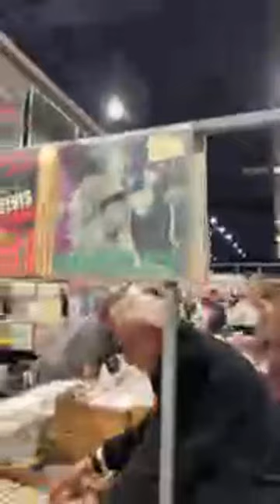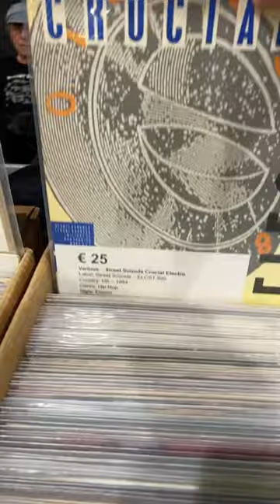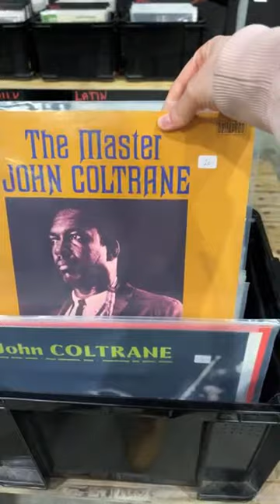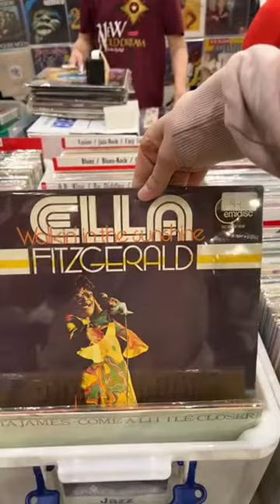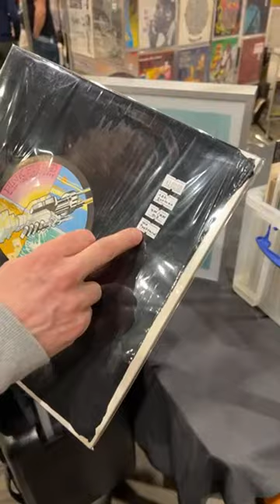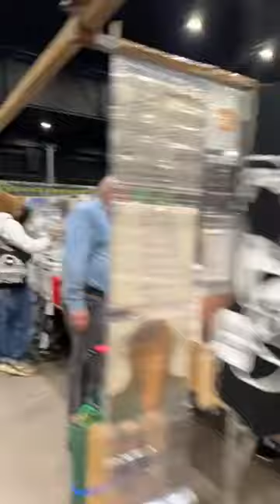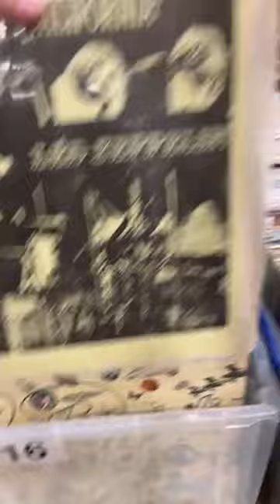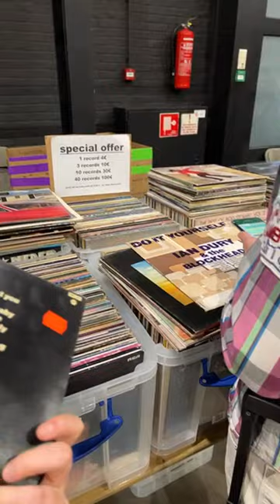Souldisco Mega Record Fair Tag 2